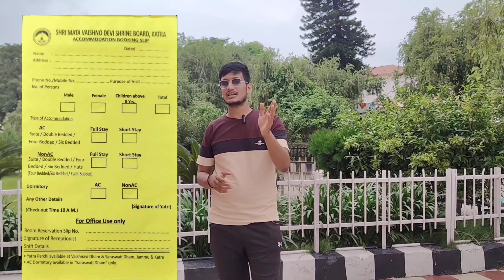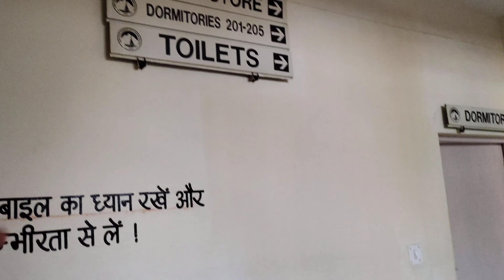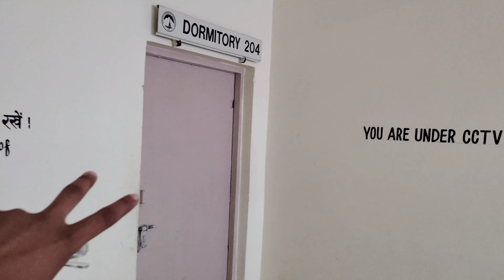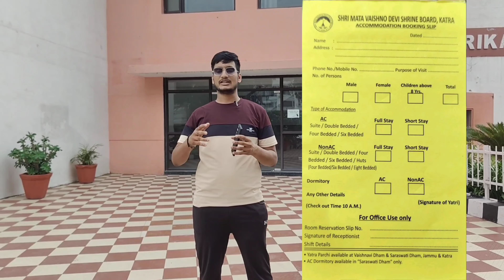Dormitory /Rooms in Katra Vaishno Devi Rs-150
Best Dormitory /Rooms in Katra Vaishno Devi Rs 150.

If you have any query then you can ask me via comment section or Instagram DM.

Katra Hotel Booking
Hotels in Karta
Katra best Hotels
Katra Dormitory